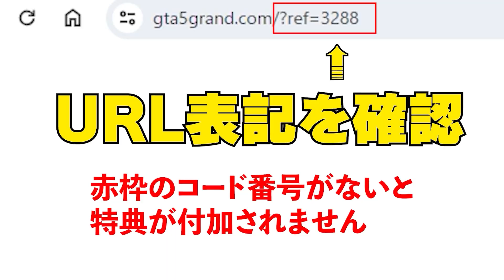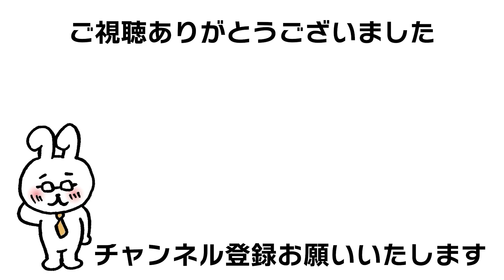【RP：GTA5】最近ファミリーの夜の行動がおかしい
【ここから登録＆ダウンロードお願いします】
GRAND RP 登録&ダウンロード

体験したことのない大人数セッション！
世界最大の超巨大サーバーが遂に公開！

RAGE Multiplayerこれもダウンロード必要です。

※動画内容はゲームのアップデートなどで
変わる場合があります。
内容がおかしいと思ったら動画公開日をご確認ください。

プレイを通しで見たい人などは
サブチャンネルも見てください。
実践サブチャンネル

チャンネル内での使用楽曲
DOVA-SYNDROME
あっとほーむなパン屋ですっ written by んぃん
お気楽ジングル by shimtone
ハチャメチャ・トラブル written by こばっと

イラスト
Tossanさん